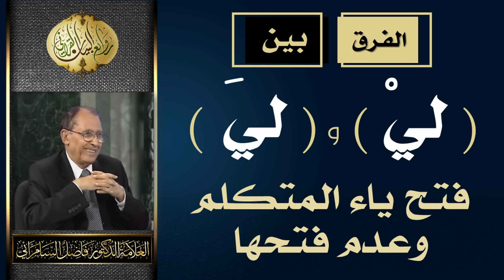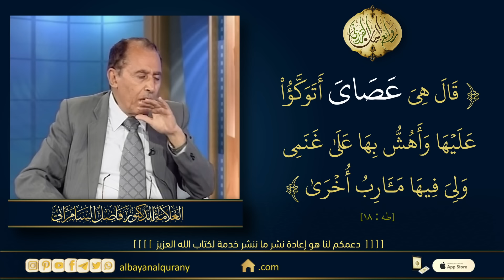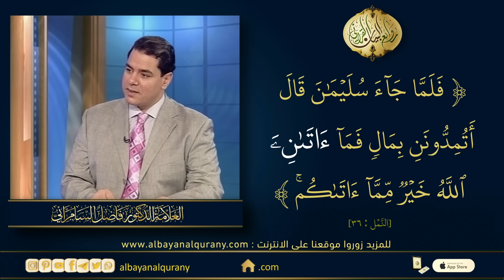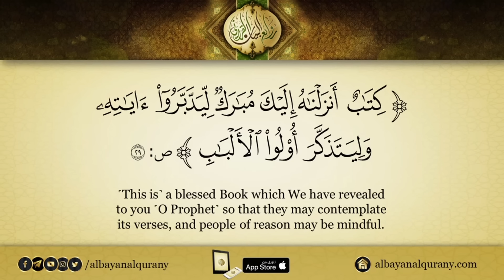الفرق بين ( ليْ ) و ( ليَ ) فتح ياء المتكلم وعدم فتحها - العلامة أ.د. فاضل صالح السامرائي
الفرق بين ( ليْ ) و ( ليَ ) فتح ياء المتكلم وعدم فتحها - العلامة أ.د. فاضل السامرائي
[ وَمَا كَانَ لِيَ عَلَيْكُم مِّن سُلْطَانٍ إِلاَّ أَن دَعَوْتُكُمْ فَاسْتَجَبْتُمْ لِي ] ( ابراهيم : 22 )
[ رَبَّنَا ٱغۡفِرۡ لِي وَلِوَٰلِدَيَّ وَلِلۡمُؤۡمِنِينَ يَوۡمَ يَقُومُ ٱلۡحِسَابُ ] ( ابراهيم : 41 )

ضمن سلسلة الفيديوهات الحصرية التي تُعرض على قناتنا نقدم لكم هذا الجزء من حلقة برنامج ( لمسات بيانية ) التي تم عرضها بتأريخ 2007 /05 /03 .

سؤال: متى تأتي (ليَ) كما في قوله تعالى (وَمَا كَانَ لِيَ عَلَيْكُم مِّن سُلْطَانٍ إِلاَّ أَن دَعَوْتُكُمْ فَاسْتَجَبْتُمْ لِي (22) إبراهيم) ومتى تأتي (لي)؟ هذا جائز في اللغة.
السؤال أوسع من هذا. هذه مسألة ياء المتكلم فتح ياء المتكلم وعدم فتحها ولا تتعلق فقط بـ (ليَ ولي)، (ولييَّ، وليّ). عندنا مواطن وجوب الفتح وما عداها جواز وفي القرآن حسب النقل. عندنا مواطن وجوب الفتح يكون:
بعد الاسم المقصور. (قُلْ إِنَّ صَلاَتِي وَنُسُكِي وَمَحْيَايَ وَمَمَاتِي لِلّهِ رَبِّ الْعَالَمِينَ (162) الأنعام) لا يمكن التسكين، (فَمَن تَبِعَ هُدَايَ فَلاَ خَوْفٌ عَلَيْهِمْ وَلاَ هُمْ يَحْزَنُونَ (38) البقرة). والاسم المقصور هو الإسم المُعرَب الذي آخره ألف لازمة (قَالَ هِيَ عَصَايَ أَتَوَكَّأُ عَلَيْهَا (18) طه) عصى منقوص أضفها إلى الياء فتقول (عصايَ)، هدايَ، محيايَ هنا الياء واجبة الفتح.
بعد الاسم المنقوص. والاسم المنقوص هو الإسم المعرب الذي آخره ياء لازمة قبلها كسرة (معطي) تقول أنت معطيَ كذا، أنت مُنجيَّ.
بعد المثنى (رَبِّ اغْفِرْ لِي وَلِوَالِدَيَّ (28) نوح) لا بد من الفتح. (قَالَ إِنِّي أُرِيدُ أَنْ أُنكِحَكَ إِحْدَى ابْنَتَيَّ هَاتَيْنِ (27) القصص).
جمع المذكر السالم (مَّا أَنَاْ بِمُصْرِخِكُمْ وَمَا أَنتُمْ بِمُصْرِخِيَّ (22) إبراهيم).
هذه المواطن التي يجب فيها الفتح. ثم كيف ورد في النقل هو الذي يحدد. أما الباقي فيجوز فيه السكون والفتح. يمكن أن تقول آتانيَ الله أو آتاني لكن النقل هو الذي يحدد. إن ولييَ الله يمكن أن تقول وليي الله. آتاني يجوز السكون لكن تحذف الياء في النطق.

اللغة العربية ،

1 ابن جنى النحوى
2 الدراسات النحوية واللغوية عند الزمخشرى
3 أبو البركات بن الأنبارى ودراساته النحوية
4 معانى النحو
5 الجملة العربية - تأليفها وأقسامها
6 الجملة العربية والمعنى
7 معانى الأبنية فى العربية
8 تحقيقات نحوية
9 على طريق التفسير البيانى
10 التعبير القرآنى
11 لمسات بيانية فى نصوص من التنزيل
12 من أسرار البيان القرآنى
13 قبسات من البيان القرآنى
14 أسئلة بيانية فى القرآن الكريم
15 شذرات من القضاء والجزاء فى التعبير القرآنى
16 بلاغة الكلمة فى التعبير القرآنى
17 مراعاة المقام فى التعبير القرآنى
18 التناسب بين السور فى المفتتح والخواتيم
19 نداء الروح
20 نبوة محمد صلى الله عليه وسلم من الشك إلى اليقين